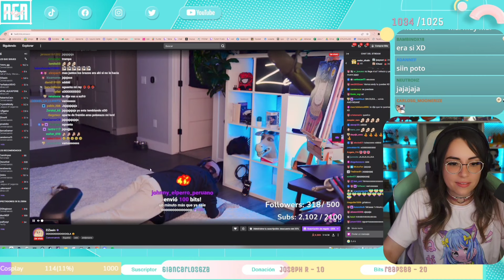RenRize entra al stream de Andy justo cuando estaba haciendo ejercicios